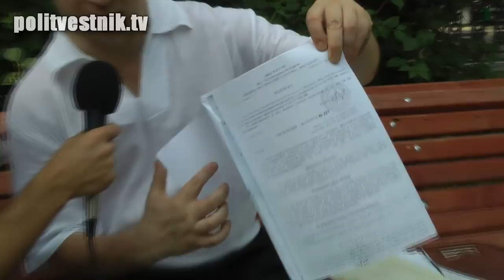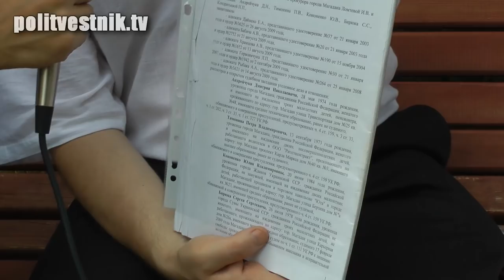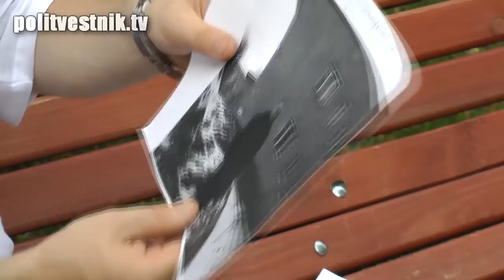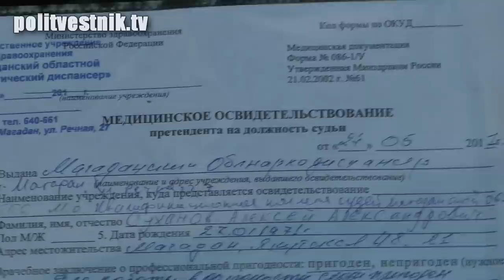Бандитизм как государственная тайна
Адвокат Алексей Суханов был вынужден покинуть родной город после того, как ему стали угрожать убийством люди, представившиеся сотрудниками ФСБ.
Наши силовики уже давно срослись с мафиозными структурами, покрываемые и судом, и Прокуратурой, и спецслужбами на всех уровнях, по всей России.
Но ищущий справедливости адвокат готов идти до конца. А ведь таких историй в России - тысячи... Смотрите сюжет politvestnik.tv.